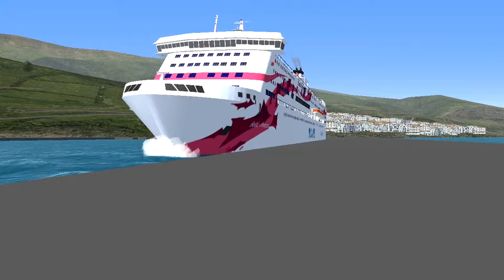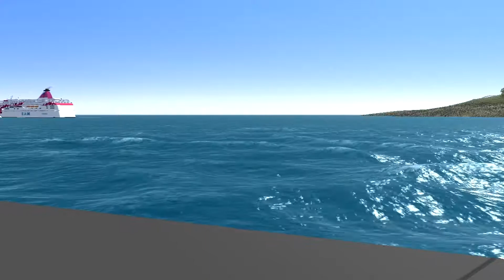VSF - Baltic Princess departure from Santa Cruz De La Palma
Hey Guys . Here is a new VSF  video with Baltic Princess Departing from Santa Cruz De La Palma :D i hope you will like it :)